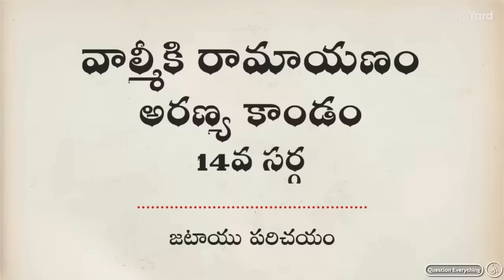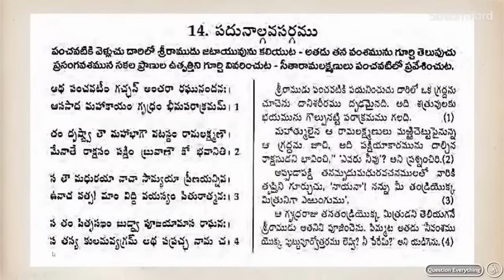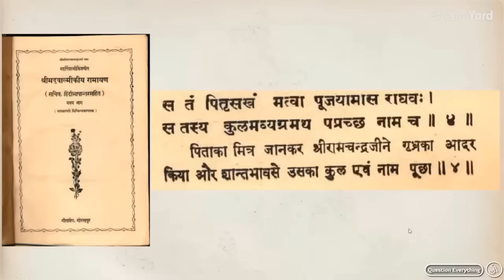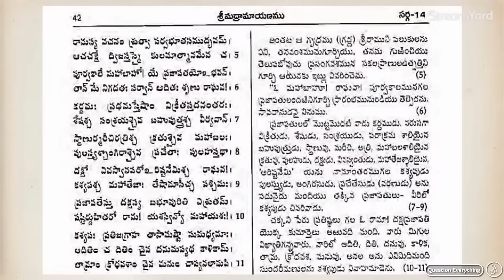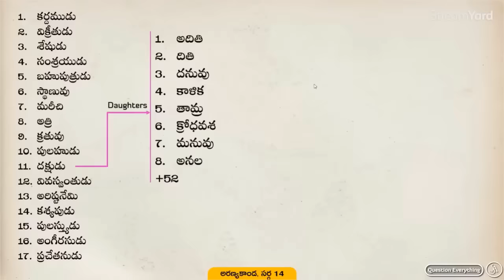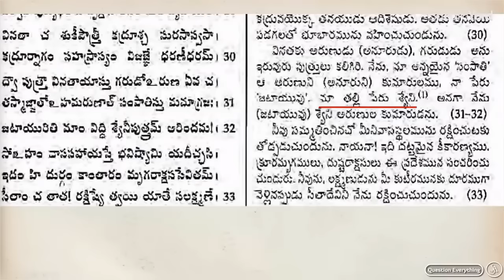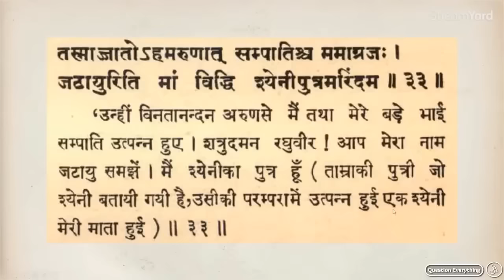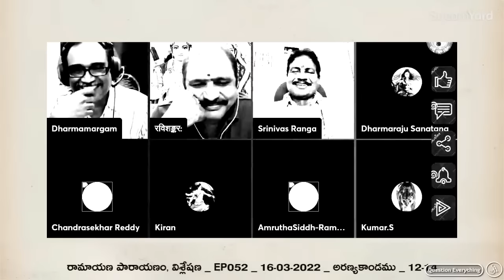సకల ప్రాణుల ఉత్పత్తి కధ : వాల్మీకి రామాయణం నుండి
Creation story in Ramayana and the foolish explanation and excuses given by the Drama Rakshak fools.

Please pass this on Ravishankar and Srinivas Ranga featured in this video.

Other Tags:
@Incognito22493 @Thinking Monkey @MathonmadampaiRamabanam

Note:-
Satya Anveshi promotes the following:
1. Fundamental duty under article 51A(h) of the Indian Constitution. i.e., development of Scientific temper, Humanism, Spirit of inquiry and Reform.
2. Fundamental right under article 19(1)(a) i.e., Right to freedom of speech and Expression.

Satya Anveshi.

===Social Media===
Satya Anveshi on YouTube: